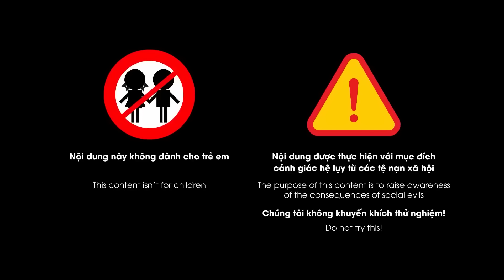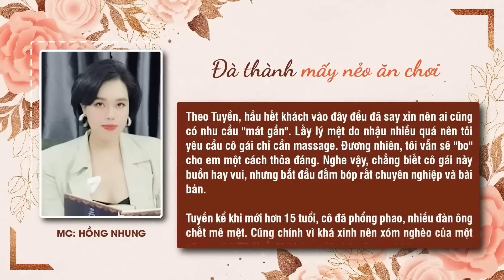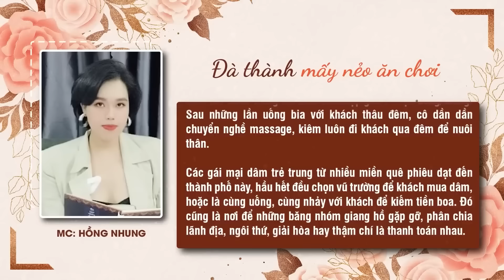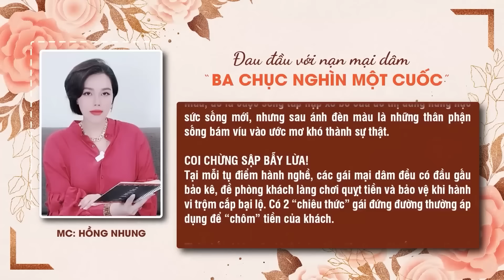TỔNG HỢP: Những dịch vụ THÍCH THÚ không thể bỏ lỡ ở Đà Thành mấy nẻo ăn chơi | Ký sự | Trắng đêm